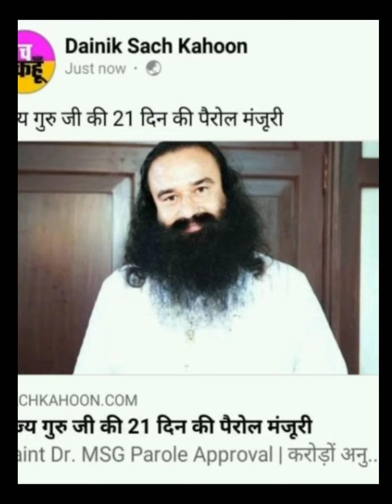ZAMANT-2 | ਜਮਾਨਤ ਤੇਰੀ ਨੇ ਬਾਪੂ ਸਿਰਾ ਹੀ ਕਰਾਤਾ | NEW PUNJABI SHABAD | DR.MSG | MANPREET | HARRY INSAN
Dhan Dhan Satguru Tera Hi Aasra |

इस चैनल पर केवल डेरे से सम्बंदित विडियो आती है ।

This channel contains videos related to only DERA SACHA SAUDA , SIRSA . We will be serving you in future also .

अगर कोई भाई बहन अपनी विडियो इस चैनल पर अपलोड करवाना चाहता है तो हमें बताएं ।

For more enquiries , contact at :-